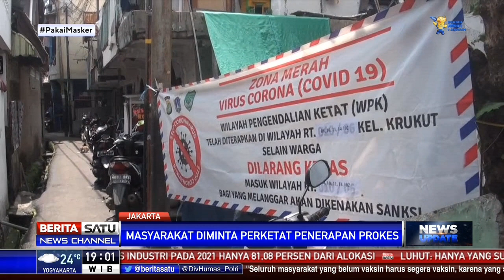Luhut Sebut Puncak Kasus Covid Varian Omicron Terjadi di Februari-Maret 2022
Pemerintah memprediksi puncak kasus covid varian omicron akan terjadi di pertengahan Februari hingga awal Maret 2022. Pemerintah memastikan telah terjadi peninggatan kasus omicron di Tanah Air.